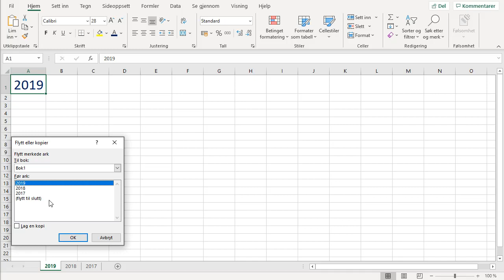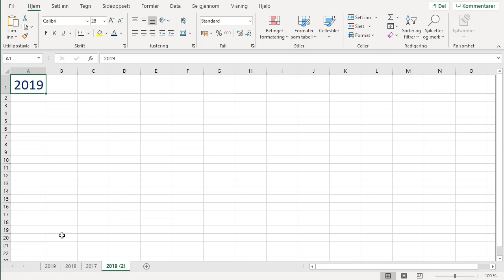Flytte og kopiere ark